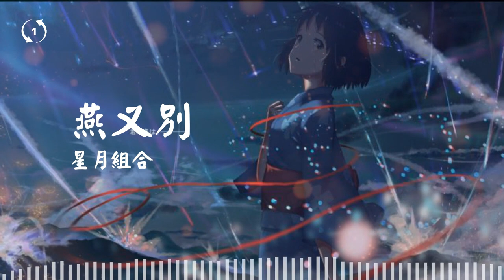[1hour loop] 燕又别 - 星月组合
燕又别
星月组合